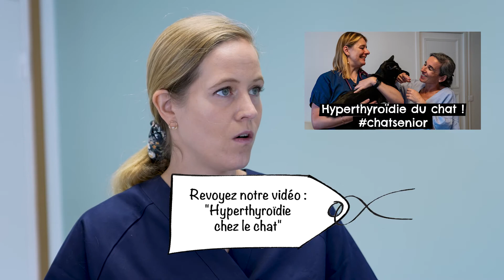Ovariectomie chez la chatte généralités 🐱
Vidéo sur un sujet demandé par tous les amoureux des chats 🐱 et en particulier des propriétaires de chattes qui nous suivent : réponses aux questions souvent posées en clinique sur l'ovariectomie/stérilisation chez la chatte.

Au programme de cette vidéo :
 ✏️ Quand la recommander ?
 ✏️ Est-elle plus indiquée pour certaines races de chats en particulier ?
 ✏️ A partir de quel âge peut-on l'envisager ?
 ✏️ Puis-je le faire avant ses 1ères chaleurs ou pas ?
 ✏️ Avec quels effets scientifiquement documentés ?
 ✏️ L'ovariectomie va-t-elle stopper définitivement les signes des chaleurs (miaulements, frottements...) ? Ou pas ?
 ✏️ Y a-t-il toujours un intérêt à faire opérer sa chatte après l'âge de 8 ans ?

Je vous propose d'en discuter avec ma consoeur vétérinaire, spécialiste en reproduction chez nos chiens et chats chez Anirepro le Dr Zuzanna Niewiadomska.

🎬Plus de vidéos de conseils santé pour nos animaux sur la chaîne YouTube Tony et Léon animée par des vétérinaires généralistes et spécialistes.
Une vidéo par semaine diffusée pour nos chiens et chats et Nouveaux Animaux de Compagnie (lapins, cochons d'Inde, poules ...) :

Et partagez avec nous sous l'épisode sur YouTube vos commentaires et vos expériences.
Bon visionnage.